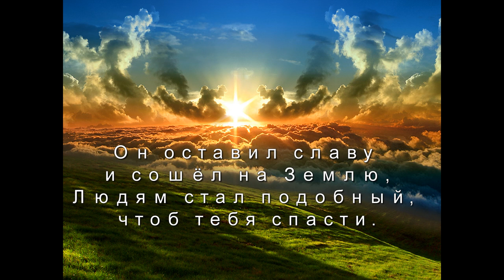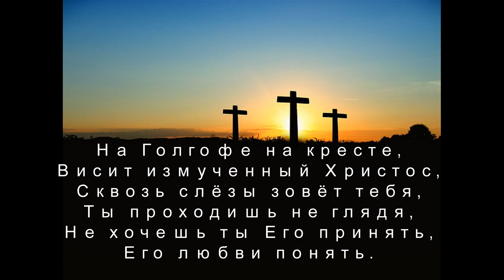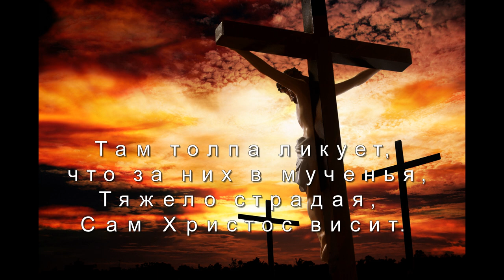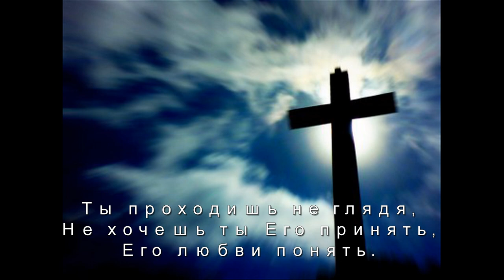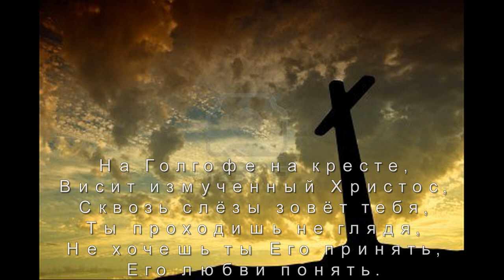Под палящим солнцем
International Christian Church
Indianola, Iowa